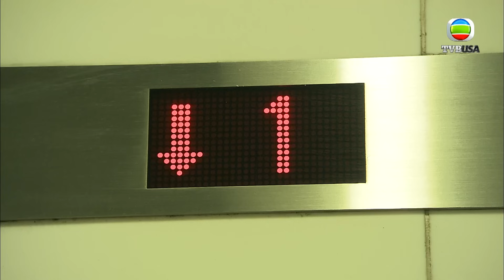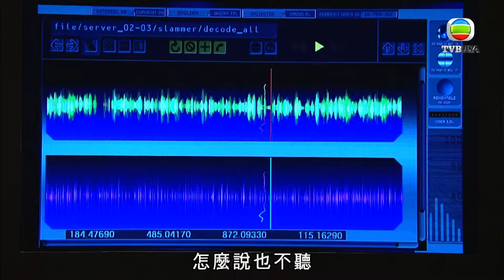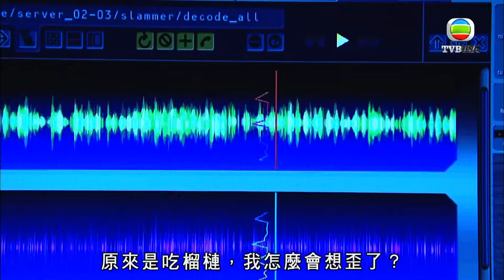潛行狙擊｜我最鍾意女人主動，女上男下！｜謝天華｜黃宗澤｜陳法拉｜徐子珊｜警匪｜動作｜TVB港劇精華